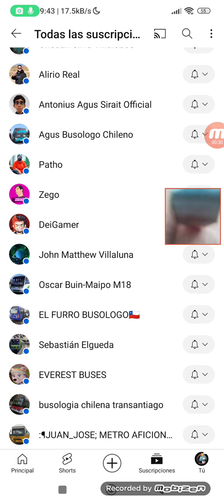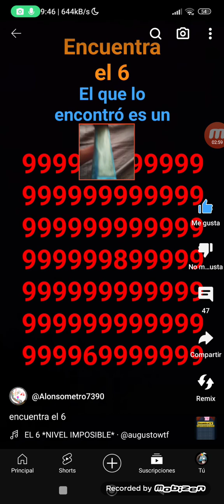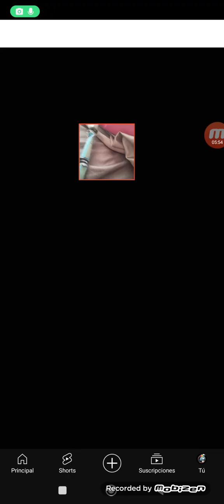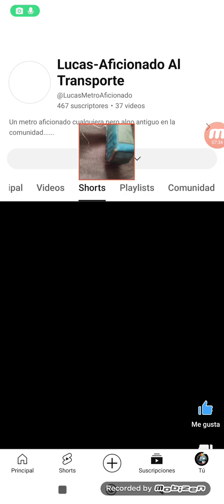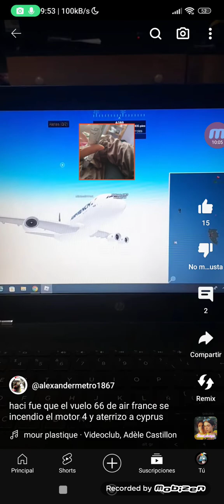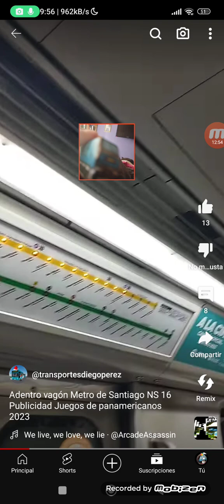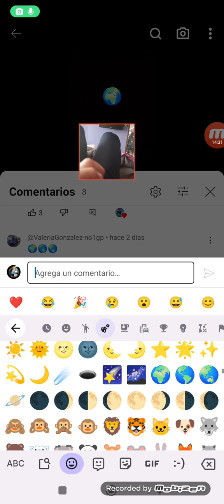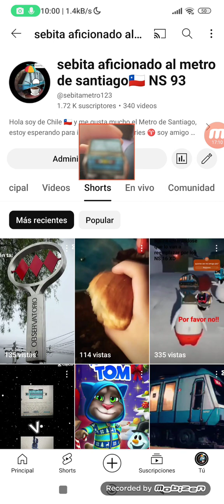NS 93 reacciona a mis suscribcciones